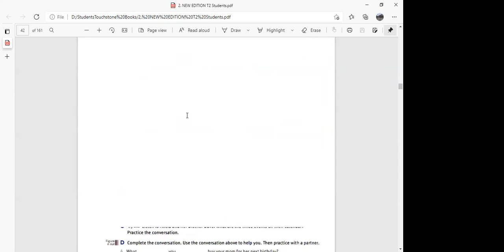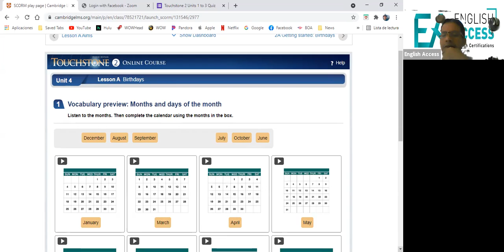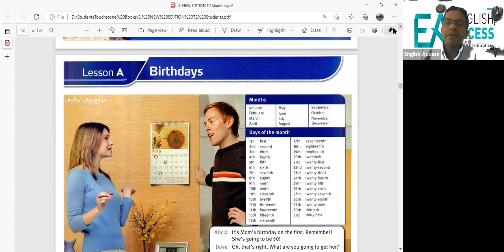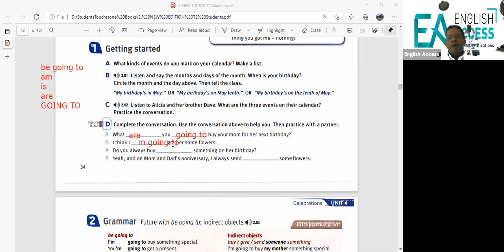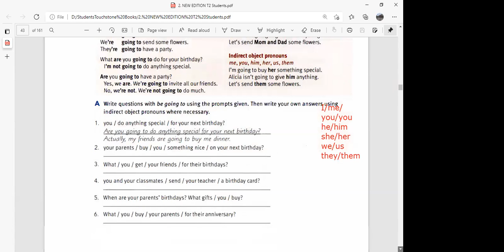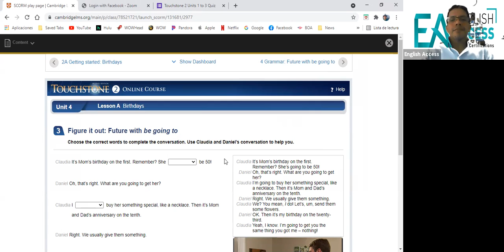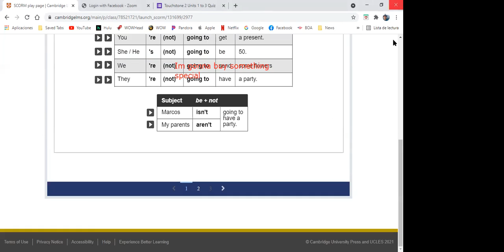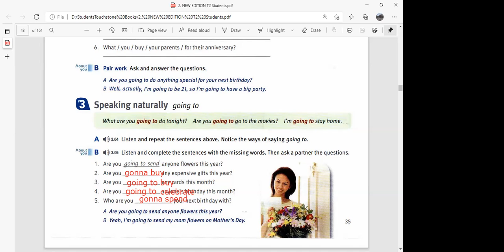TOUCHSTONE 2 MON-THU 9:00 TO 10:30 T. MIKE JUNE 21, 2021